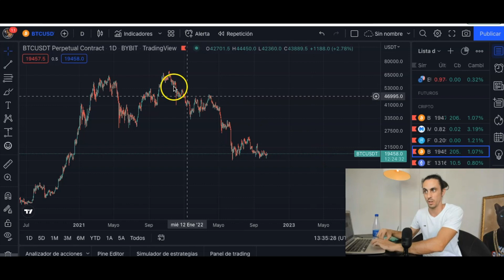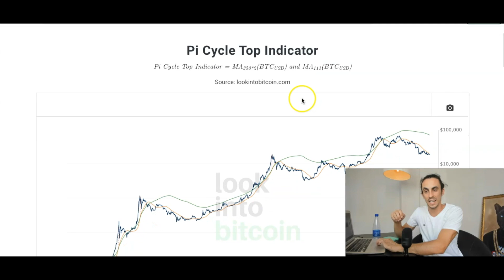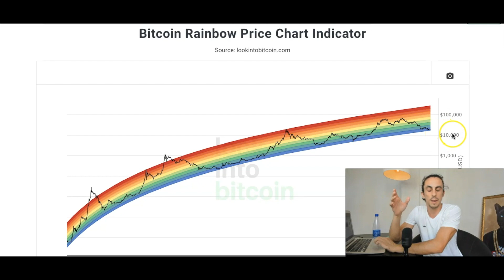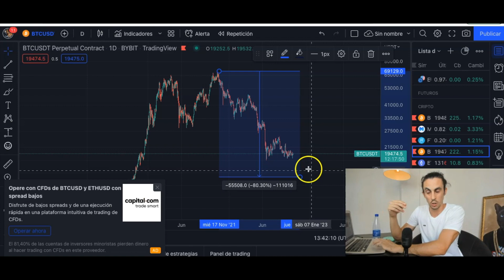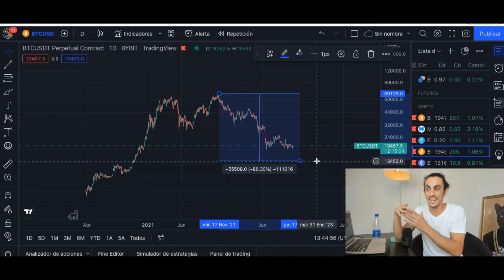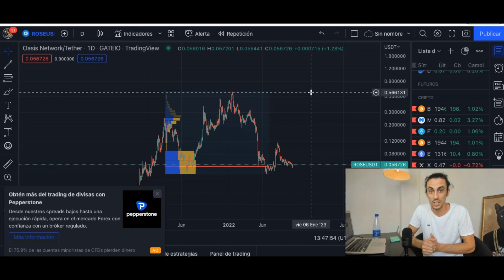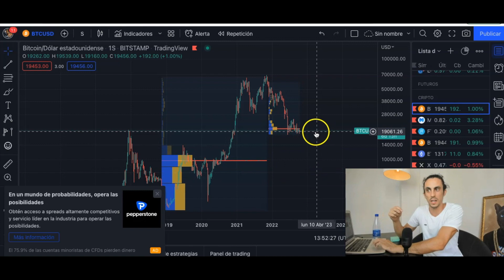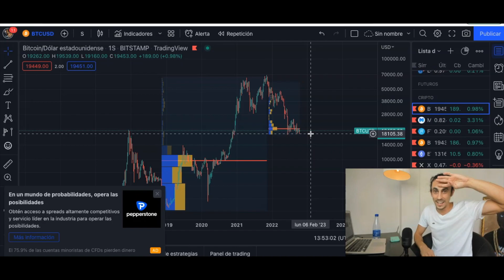✅ Hemos Llegado al SUELO DE MERCADO?! - (no es lo que esperas)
En el video de hoy haremos un análisis sobre si Bitcoin está ya en el suelo de este mercado bajista o cuanto de lejos podria estar de él, tanto en tiempo, como en cantidad por bajar.

Pero lo más importante, si tu estas esperando a que las crtipomonedas bajen mas para comprar, te enseñaré el coste de oportunidad que tiene esta espera y te mostraré de forma muy simple como tu puedes calcularlo para hacerte una idea real de si esta es un buen momento de compra para ti o por el contrario, prefieres esperar.
Por último y de forma muy rápida haremos un análisis de lo que puede hacer el precio de Bitcoin y las criptomonedas de cara a final de año.